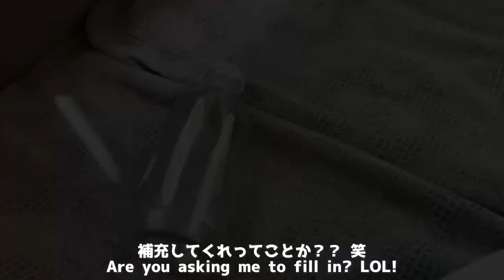瓶詰めジャーキーをロケットのように一瞬で回収するカワウソがすごい Amazing otter retrieves jarred jerky in an instant like a rocket.